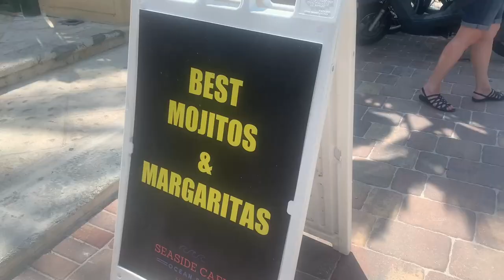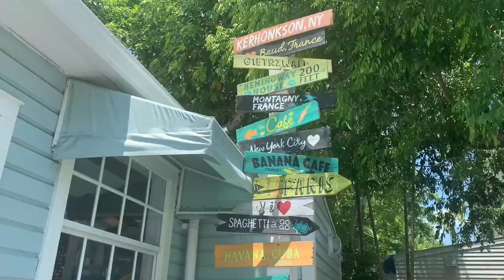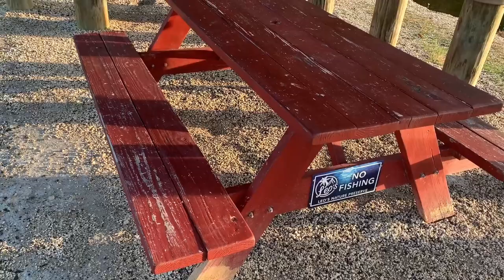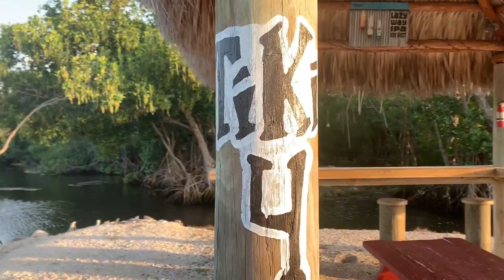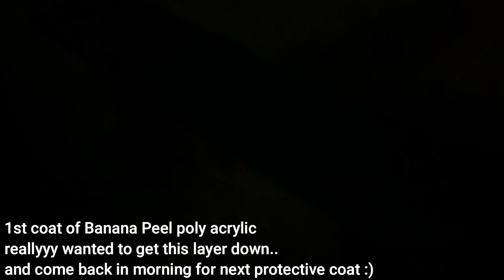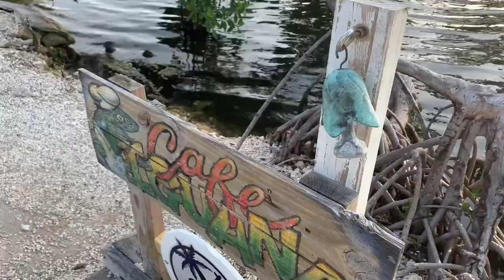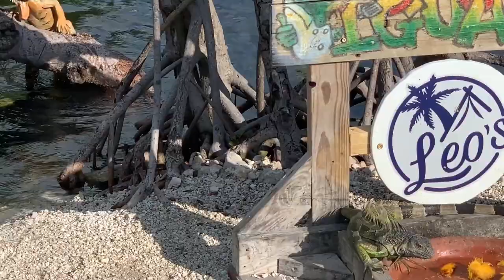Flipping In The Florida Keys! Paint & Sunshine!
We are painting in the Florida Keys today!

Check out these projects that need some love--in such an amazing spot!!
Ever been here before? You'll want to after watching!

We give a picnic table and a wooden bench a new look and refresh it!

Let's paint some outdoor projects in Junk Monkey Paint Seahorse color!

Connect with Sonia and Matt of Junk Monkey Paint Company